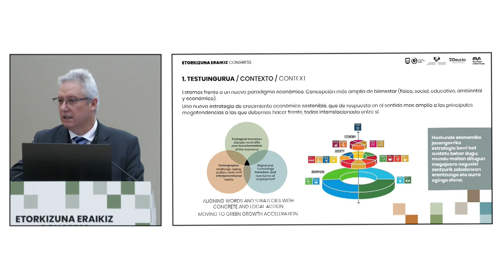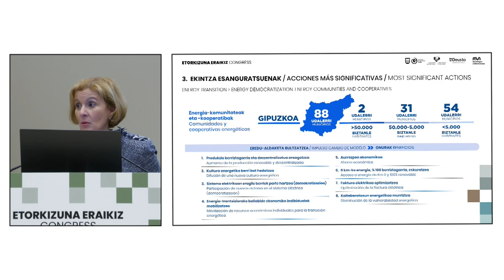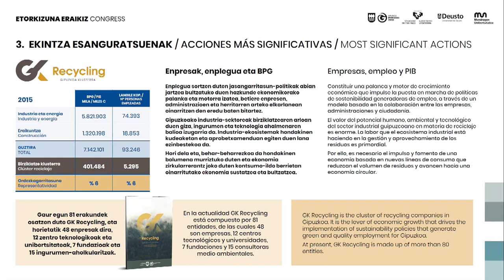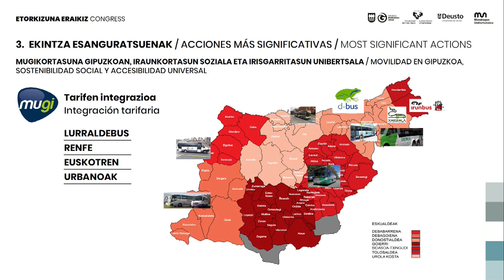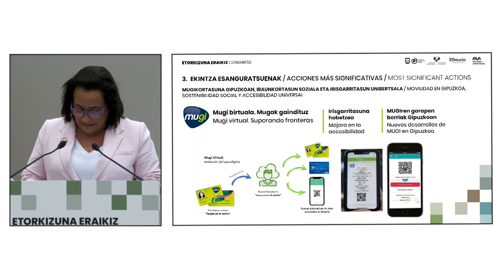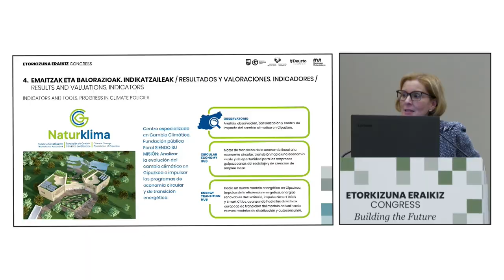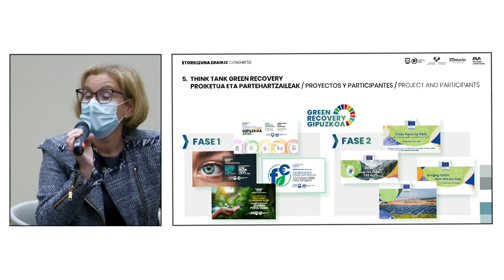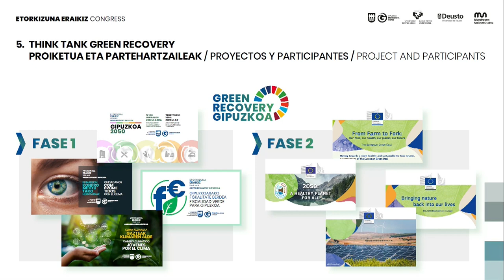Panel: Trantsizio Ekologikoa - Transición Ecológica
Partaideak/Participan: José Ignacio Asensio, Mónica Pedreira, Rafaela Romero, Isaac Palencia.